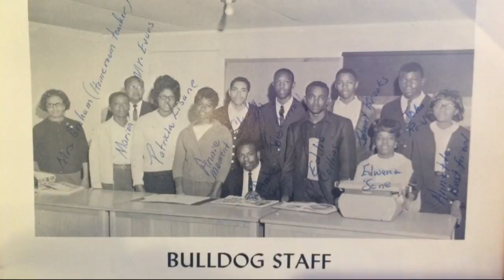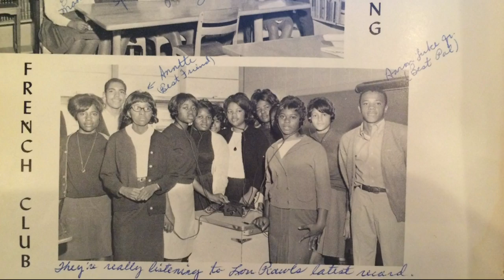All black Columbia County school alumni to dedicate park bench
Alumni speak of fond memories about attending segregated school.